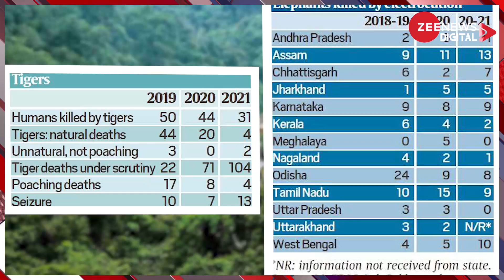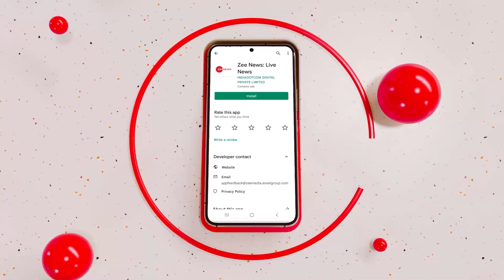क्या है बाघों, हाथियों और लोगों पर मानव-पशु के संघर्ष की कहानी! | Animals | Tiger | Hindi News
2018 से लेकर 2021 के बीच में देशभर में 222 हाथियों की मौत बिजली का करंट लगने से हुई और 45 हाथियों की मौत ट्रेनों से कट कर हुई , 29 की शिकारियों द्वारा और 11 को जहर देकर मार दिया गया. वहीं 2019 से 2021 के बीच 29 बाघों की मौत अवैध शिकार से हुई, जबकि 197 बाघों की मौत जांच के दायरे में है.

Between 2018 and 2021, 222 elephants died across the country due to electrocution and 45 elephants were killed by trains, 29 were killed by poachers and 11 were poisoned, while between 2019 and 2021, 29 tigers were killed. died due to poaching, while the death of 197 tigers is under investigation.